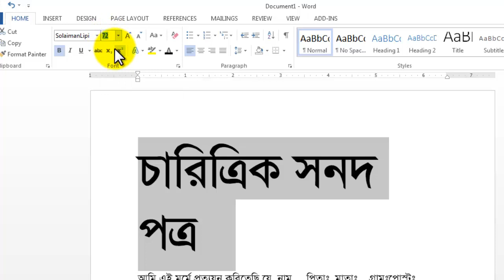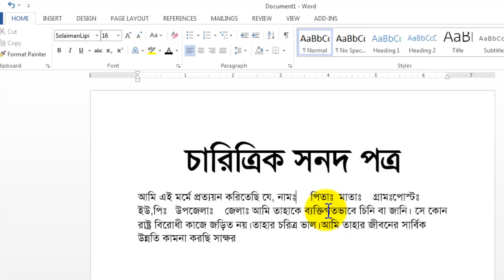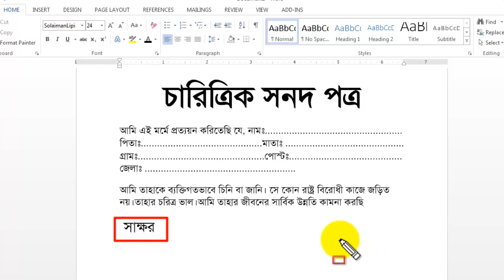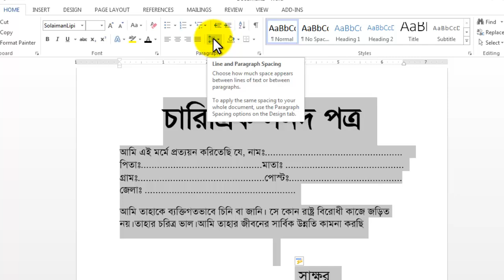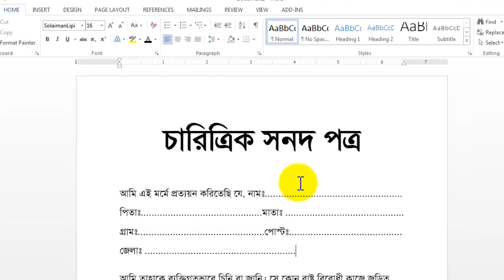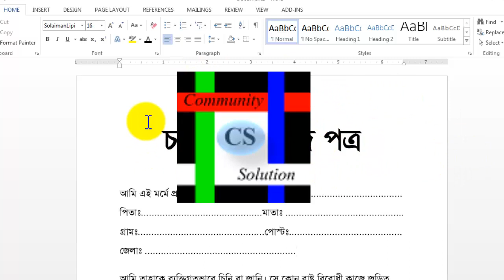চারিত্রিক সনদ, প্রসংসাপত্র, আয়ের সনদ, Microsoft word 2013 In Bangla 2019